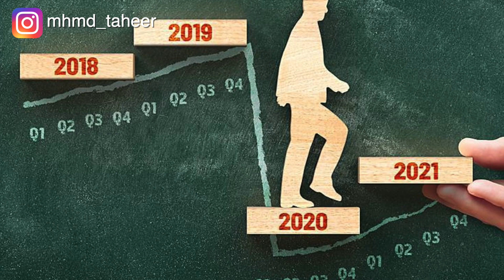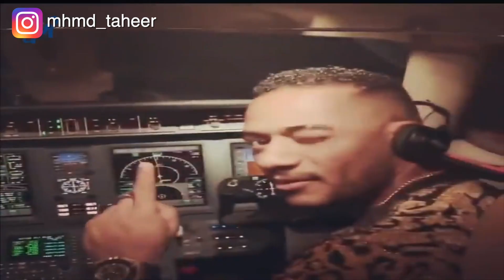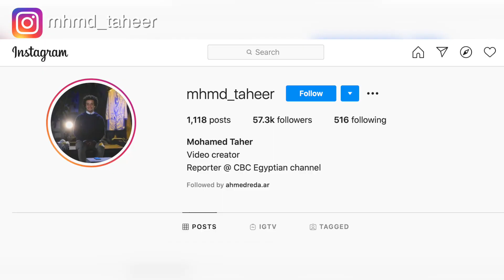"وقام فهمي قال لشيكابالا.. العب عدل وتعالى" 😃😃 ملخص لأهم أحداث ٢٠٢٠ 🙋‍♂️